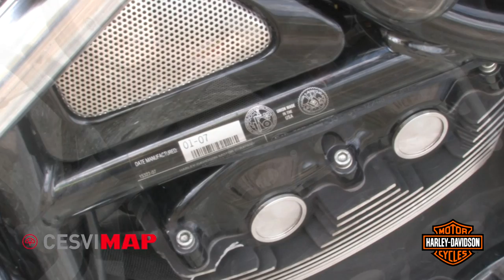Harley Davidson VROD NIGHT SPECIAL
CESVIMAP estudia, por primera vez, una motocicleta de la famosa marca americana Harley Davidson, el fabricante de motocicletas custom por excelencia.

Si bien su modelo VROD es, dentro del catálogo del fabricante, el más deportivo.